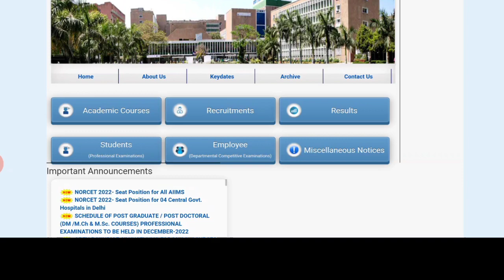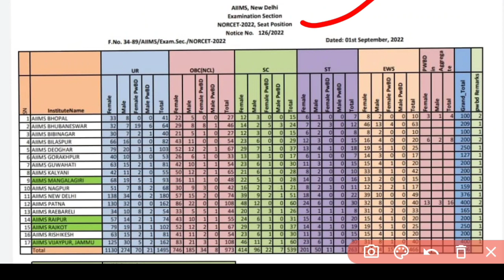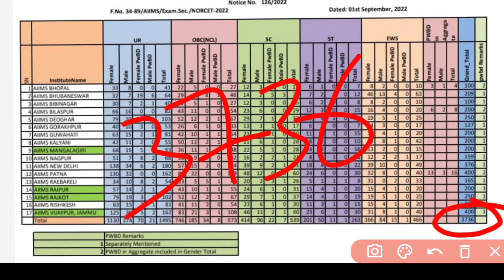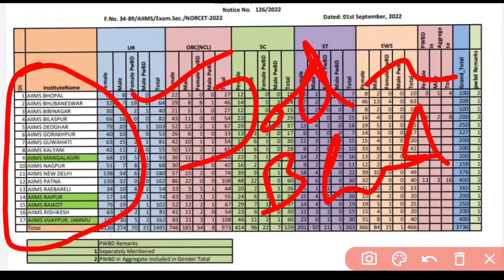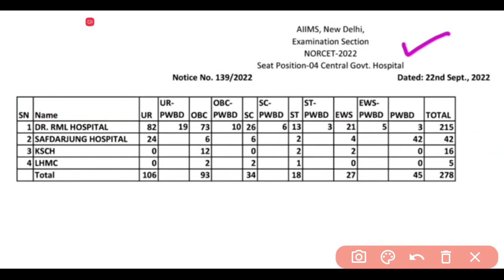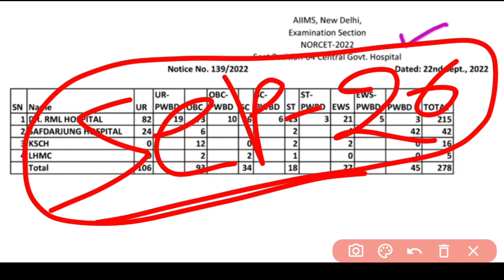NORCET SEAT POSITION🎯BBSR AIIMS 209 SEAT❗FOR ALL AIIMS❗EXAM RESULT DATE❗ NURSING OFFICER❗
A SMALL TRY TO HELP YOU PREPARATION FOR--::
AIIMS
ESIC
BSF
OSSSC
NHM
RRB
CHO
NORCET
PGI
NURSING QUESTIONS AND ANSWERS.
NURSING MCQ
NURSING COMPITATIVE EXAMS.
NURSING QUERIES.
NURSING ADMISSION.

Jay Jagannath 🙏🙏🙏

@Odisha Nursing
@Being A Nurse(ODISHA)
@CHSE CATALYST
@Laxmidhar Sir